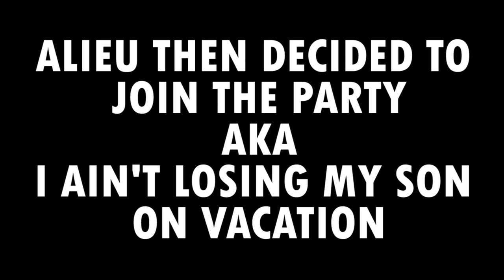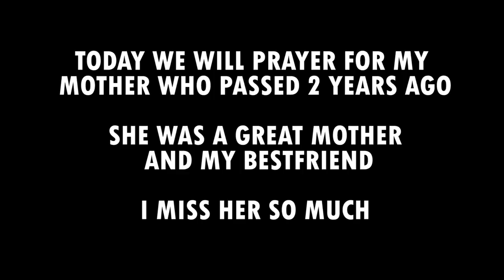We Almost Lost Him! CROCODILE POOL - THE GAMBIA 2021 | VLOG 05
Today we decided to go to kachikally crocodile pool bakau Gambia. It is also 2 years since my Mum passed, so I did a prayer for her and made some of her favourite dishes.

LOVE L1FE